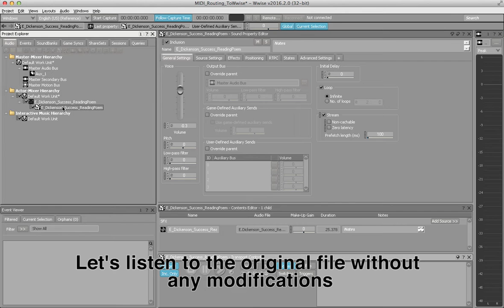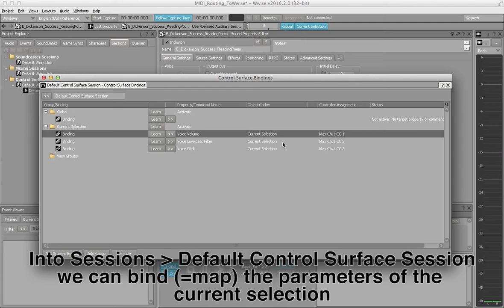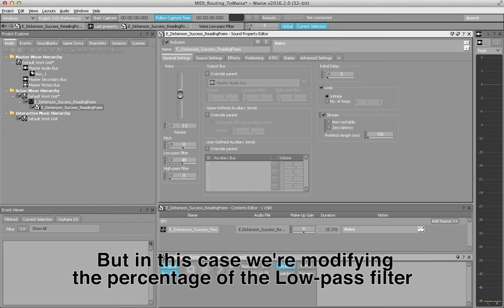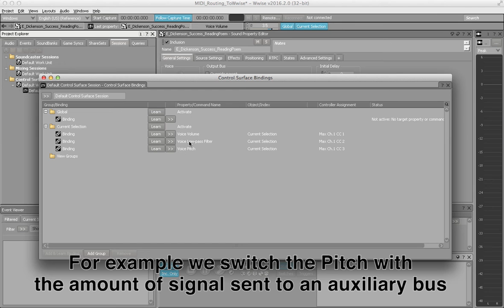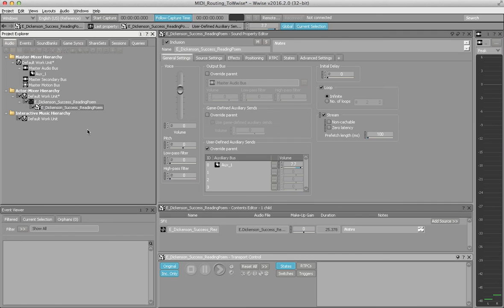MaxMsp/Wwise - Different types of randomness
How we can implement multiple types of randomness (the Drunken Walk, the URN object etc etc) made with Max Msp into Wwise.
The idea is to develop an external plugin in order to extend the current tools to create random values within Wwise to enrich the beauty and the power of aleatory processes for audio mechanics.

Further implementation: Markov Chain (1st and 2nd order)